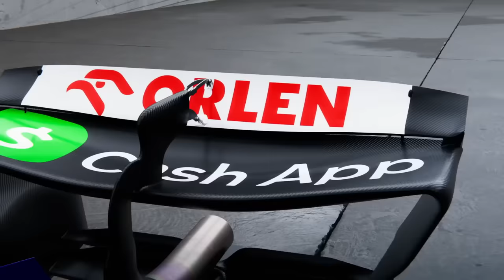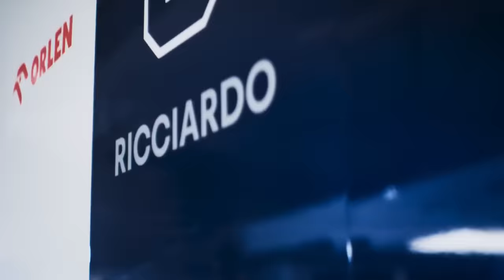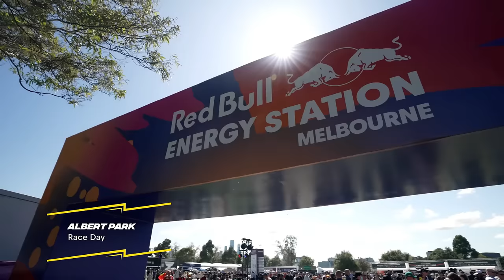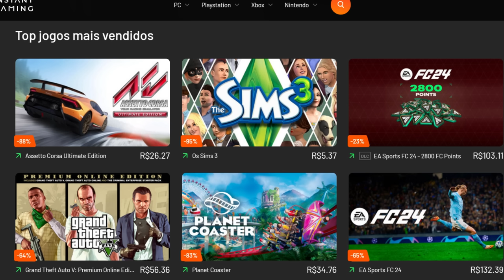TRETA SÓ AUMENTA NO CASO HORNER E FIA PODE ESTAR MAIS ENVOLVIDA DO QUE PARECE / UPGRADES DA ASTON E+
Sergio Milani
@scuderiamilani (Twitter)

João 3:16

00:00 - Introdução
00:20 - Ricciardo não é mais o mesmo?
02:05 - Tsunoda não é um grande adversário
03:10 - Aston Martin com desenvolvimento agressivo
04:05 - Em Imola começa a guerra de desenvolvimento
04:47 - Caso Horner na FIA
06:01 - FIA não poderá se omitir desta vez
07:11 - FIA com várias manchas recentes
08:04 - Aproveite o CUPOM